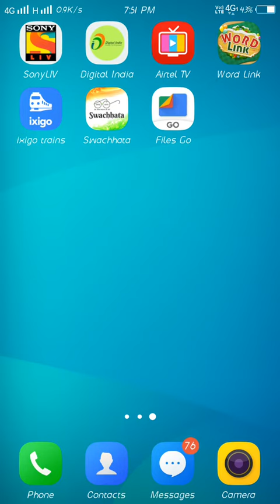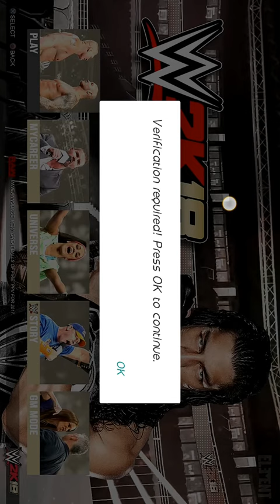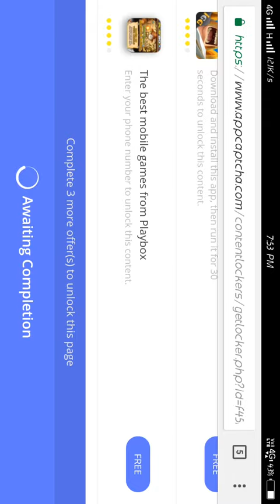How to solve verification problem in wwe 2k18